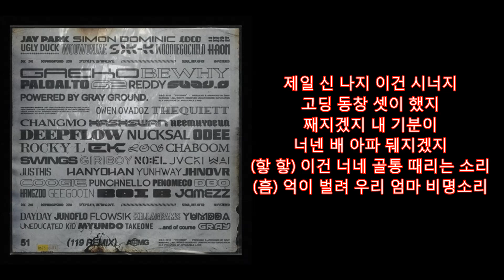119 Remix 지구인(Geegooin) Verse[가사, Lyric]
피드백 & 댓글 언제든지 환영입니다 !

119 REMIX · Various Artists

119 Remix 지구인(Geegooin) Verse[가사, Lyric]